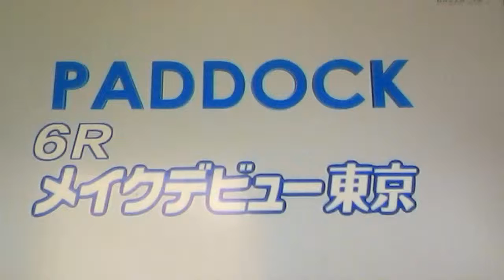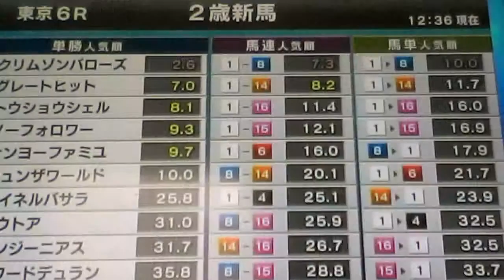2015/6/21東京6R